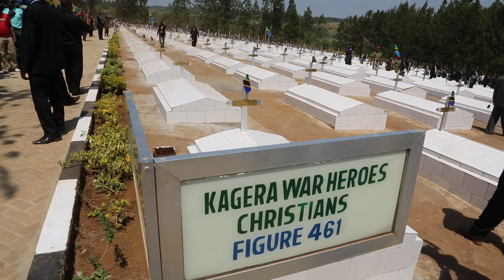PRESIDENT KIKWETE AT THE GRAVES OF TANZANIAN SOLDERS KILLED IN THE KAGERA WAR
President Jakaya Kikwete and Zanzibar President Ali Mohammed Shein walk past the graves of Tanzanian soldiers killed in the Kagera War during the commemoration of Heroes Day in Muleba District, Kagera Region, yesterday.  Next to President Kikwete is the Chief of Defence Forces, General Davis Mwamunyange.